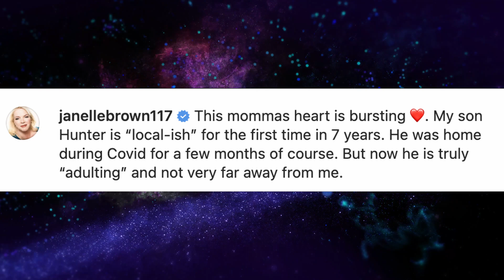Sister Wives Mini Update // New Season 17 Announced!! Hunter Moves Closer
Sisterwives This is a mini Sister Wives update because there is some breaking news - TLC just announced the premiere date for Sister Wives season 17.

Sister Wives Season 17 is officially coming this fall, it’s confirmed. TLC published a new teaser with one ring falling, it’s a cute animation and it hints that the Kody and Christine breakup will probably be the central storyline next season. I mean how could it not be the central storyline.

SOURCES:
TLC - Sister Wives